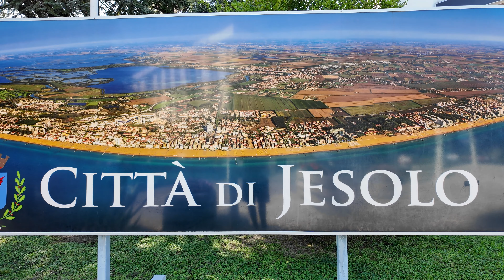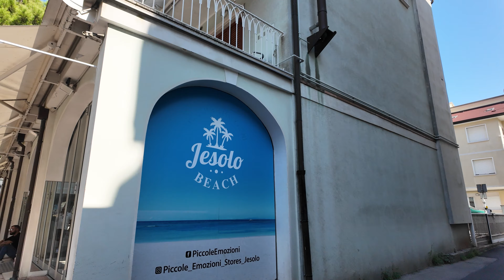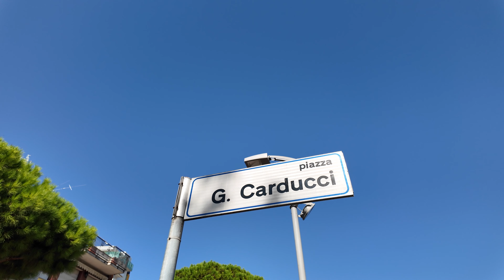Jesolo Sand Nativity | Strada Principale (Hauptstrasse) 4K Walk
Lido Di Jesolo (Italy) Sand Sculptures (Sandskulpturen) - Sand Nativity
Strada Principale 4K Walk